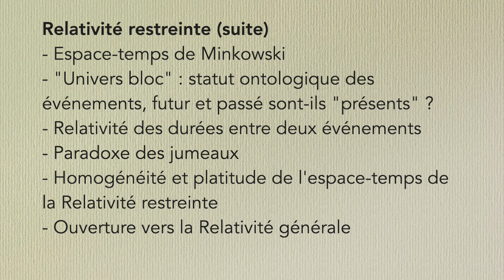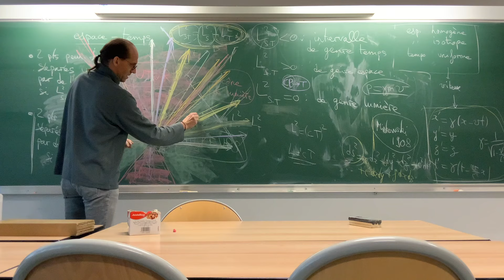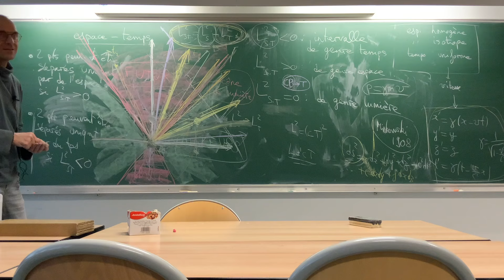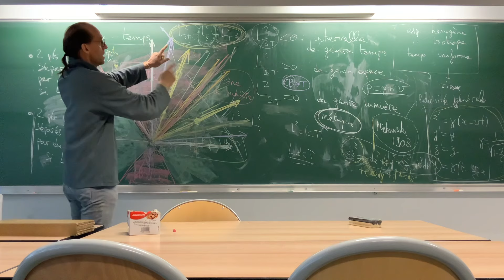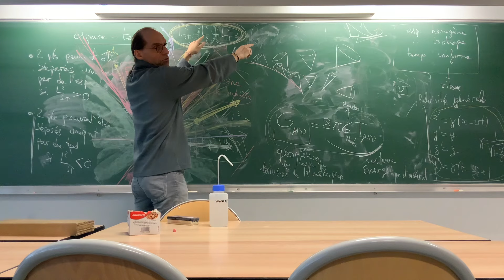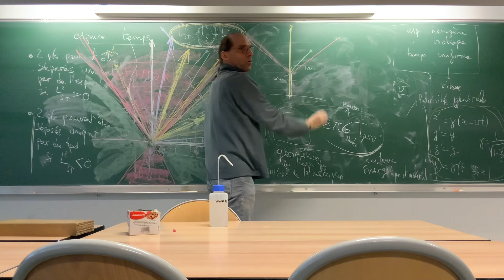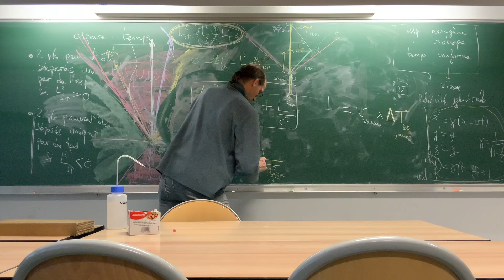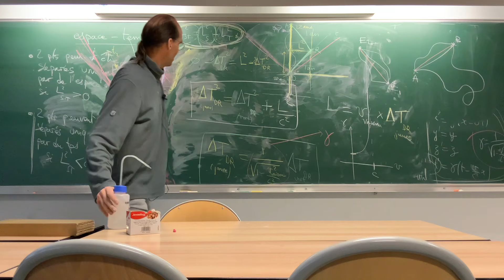Physique pour non spécialistes (2024, séance 8b)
Cours de Physique pour non spécialistes du Master LOPHISS (Histoire et Philosophie des Sciences). Université Paris Cité, Année 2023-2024, par Étienne Parizot
Séance 8b, 12 mars 2024

Relativité restreinte (suite)
- Espace-temps de Minkowski
- "Univers bloc" : statut ontologique des événements, futur et passé sont-ils "présents" ?
- Relativité des durées entre deux événements
- Paradoxe des jumeaux
- Homogénéité et platitude de l'espace-temps de la Relativité restreinte
- Ouverture vers la Relativité générale